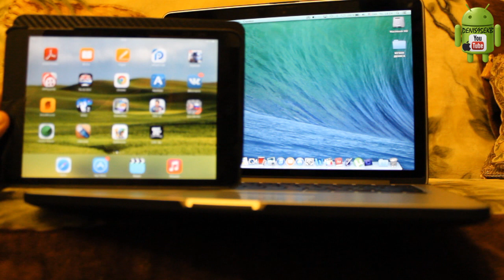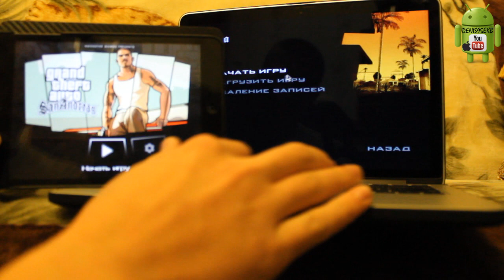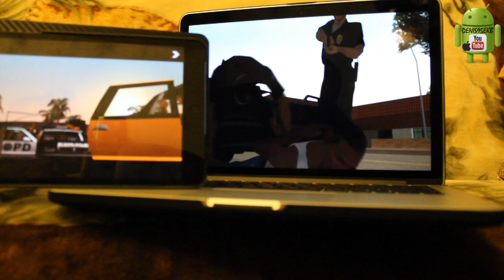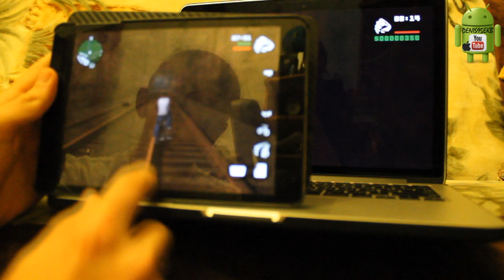[PRO]ОБЗОР - Обзор и Сравнение Grand Theft Auto: San Andreas версии IOS с версией для MacOS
"Мнение автора может не совпадать с мнением зрителей"
Описание:
Особенности Grand Theft Auto: San Andreas для iOS:

-Улучшения графики специально для мобильных устройств: увеличено -разрешение, переработан свет, цветовая палитра, улучшены модели персонажей.
-Для iPhone 5 и iPad 4-го поколения и выше мы встроили в игру динамические тени и отражения.
-Поддержка всех контроллеров стандарта Made for iOS.
-Поддержка облачных сохранений для всех устройств на iOS для пользователей Rockstar Social Club.
-Два виртуальных аналоговых джойстика для управления камерой и движением.
-Три разные схемы управления и настраиваемые кнопки с контекстным отображением.